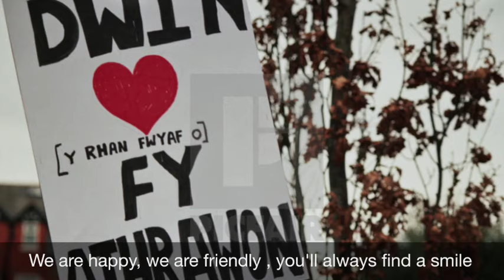Ni yw Plant y Wlad English subtitles